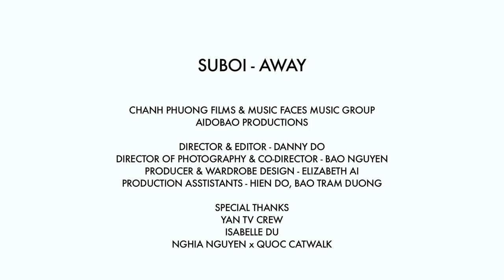Away | Rời Xa - Suboi (Official Video Clip)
Tác giả: Suboi
Biểu Diễn: Suboi
Album: Walk (2010)
Director: Danny Do
DP: Bao Nguyen
Manager/Producer: Isabelle Du, Elizabeth Ai
Cameos: YANTV, Quan Rap Soul, Isabelle Du
Make-Up: Nghia Nguyen
Hair: Nam (Quoc Catwalk)
Địa điểm: Saigon Yo! (Chanh Phuong Studio)
Executive Producer: Pho Pham